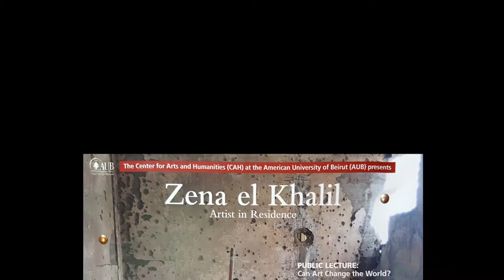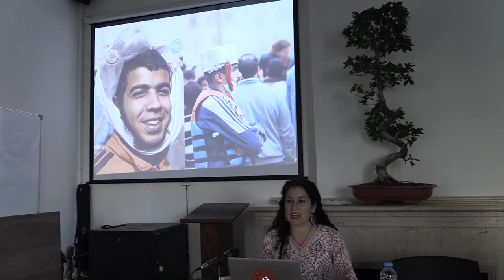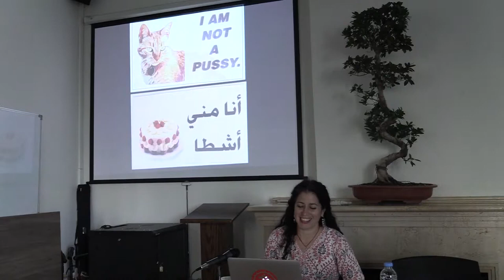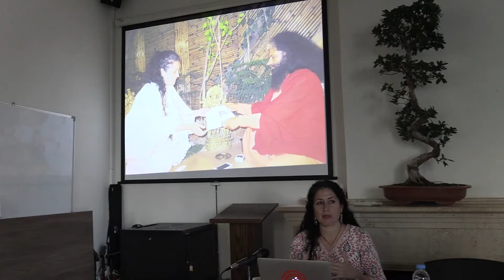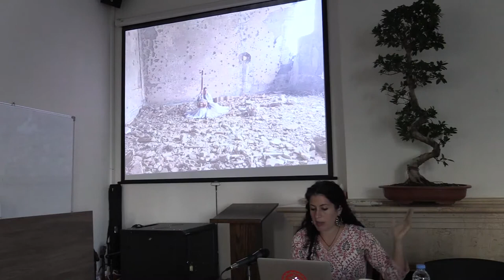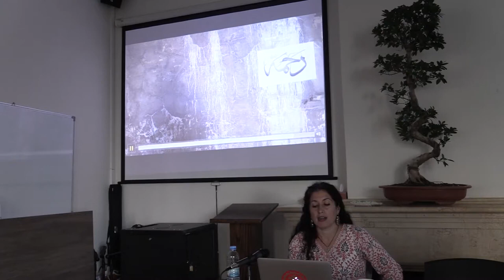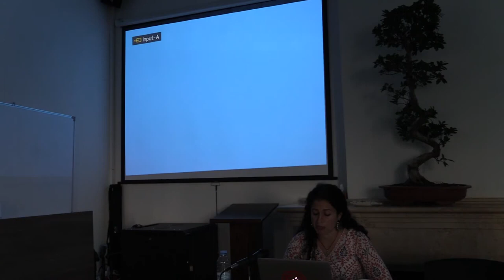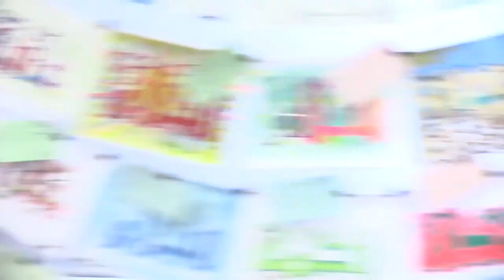Can Art Change the World?